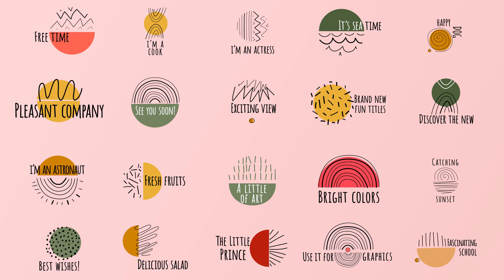Creative Titles for Final Cut Pro Template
Make Mockups, Logos, Videos and Designs in Seconds